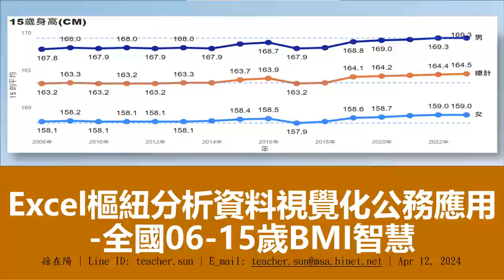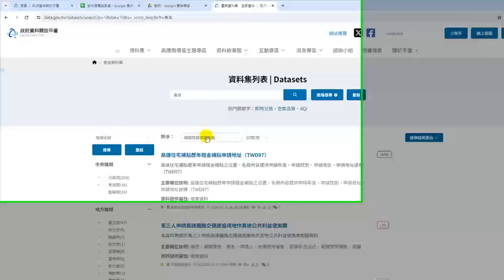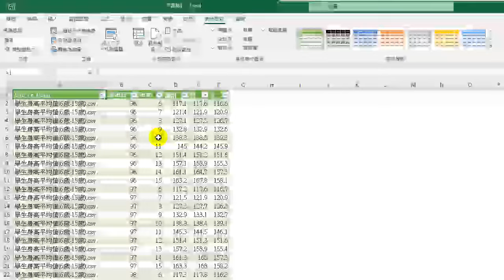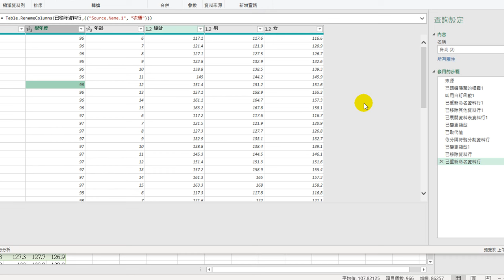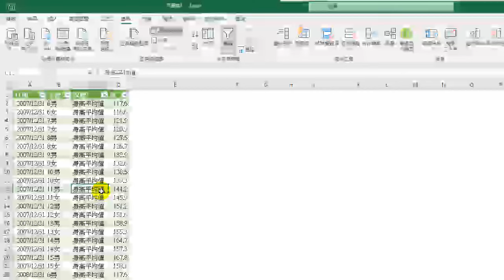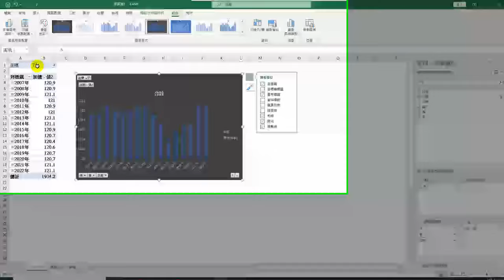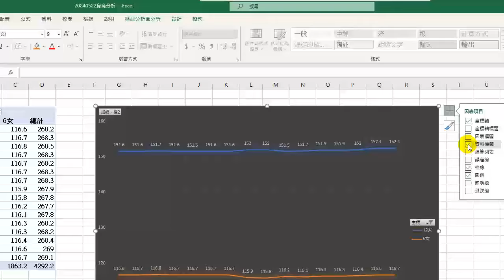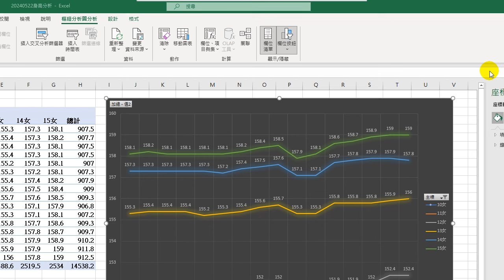Excel樞紐分析資料視覺化公務應用-全國06-15歲BMI智慧_20240522_1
這門課程的授課重點可以包括以下幾個部分：
00:00:00-00:20:00 1.開放資料：
   - 介紹開放資料的概念及其在公務應用中的重要性。
   - 如何查找和下載全國06-15歲BMI相關的開放資料。
00:20:00-00:40:00 2.取得資料：
   - 使用Excel從不同來源（如政府網站、數據庫）取得資料的方法。
   - 資料匯入Excel的技巧和注意事項。
00:40:00-01:00:00 3.資料清理：
   - 資料清理的重要性及常見問題。
   - 使用Excel進行資料清理的步驟，如去除重複值、處理缺失值等。
01:00:00-01:20:00 4.樞紐分析與視覺化：
   - 樞紐分析表的基本概念和應用。
   - 如何使用樞紐分析表進行資料彙總、分類和視覺化。
   - 實際操作示範，從資料導入到生成視覺化報表。